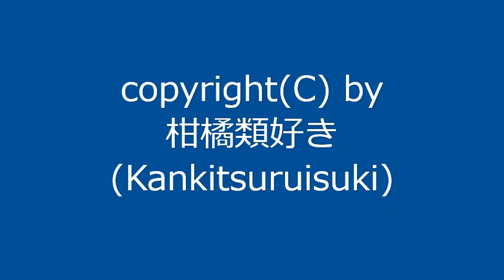【自作曲 / Original Music】『寒い日その1_re』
曲名：『寒い日その1_re』